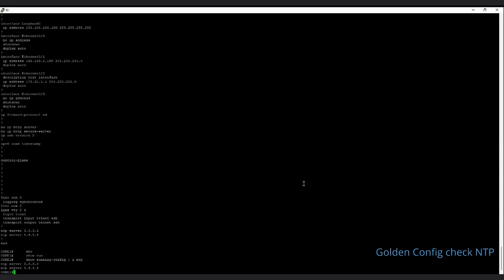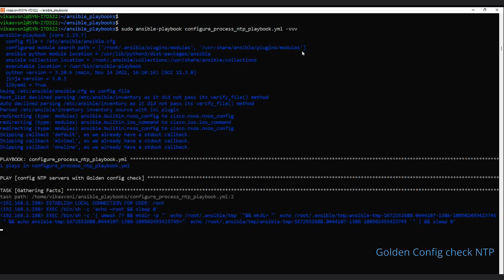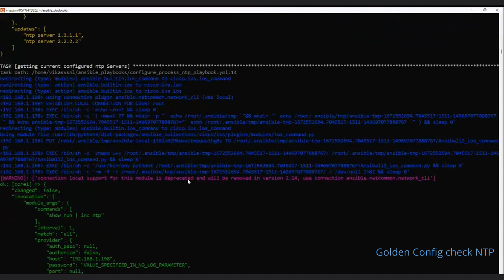Ansible removing additional config playbook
Golden Config Check
setting the output of the command in set facts
a process on set facts
set_fact module in ansible action